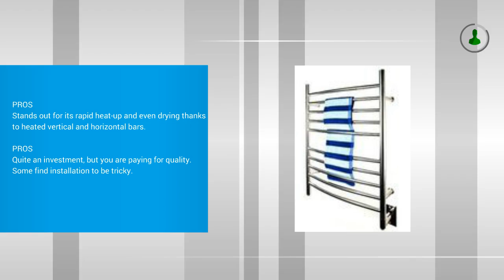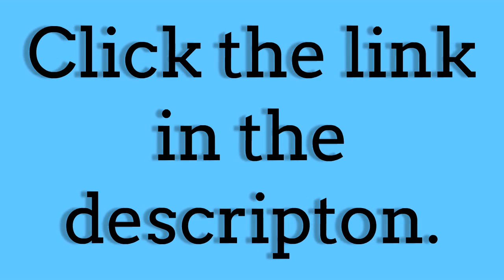3 Best Towel Warmers To Buy 2017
3 Best Towel Warmers To Buy 2017
1. Amba RWH-CP Radiant Hardwired Curved Towel Warmer, Polished
2. Brookstone Towel Warmer
3. Warmrails WHC Hyde Park 39-Inch Family Size Floor Standing Towel Warmer, Chrome Finish